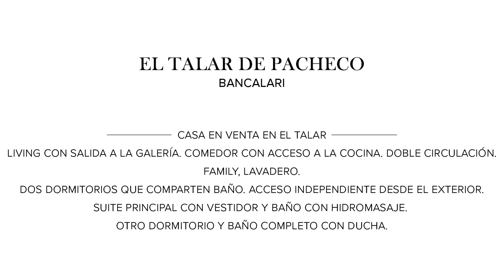Mieres Propiedades - Casa en venta en El Talar de Pacheco - Bancalari